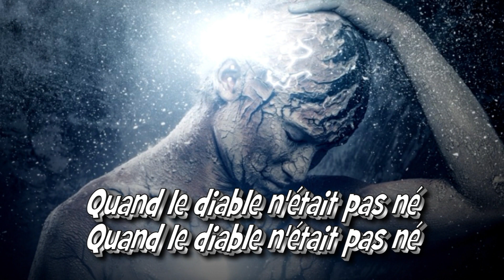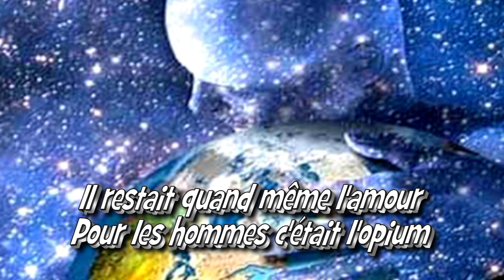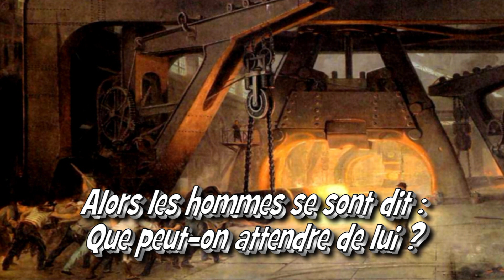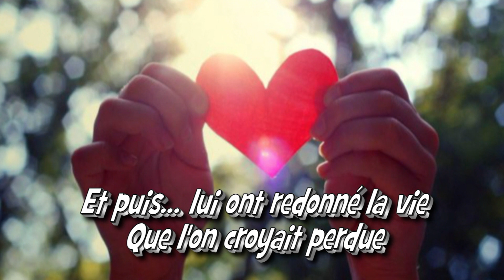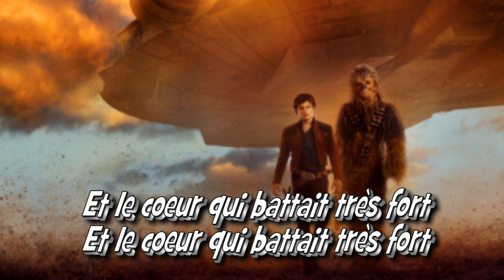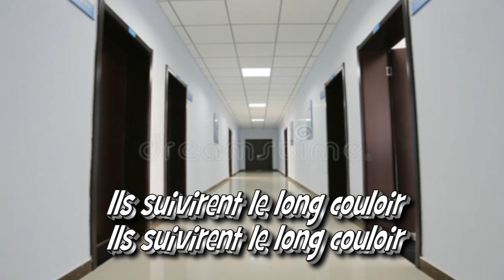L'un d'entre eux inventa la mort - Par Jean-Loup de Cazouls-lès-Béziers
C'est une chanson de Gilbert Becaud ! chanson qui sort de l'ordinaire ! peu connue et surtout peu commerciale !
Mais elle est interessante, dans une chronologie elle nous compte l'histoire de l'humanité, une histoire marquée par des épisodes tragiques, et pour finir tragiquement ! et nous, dans cette chronologie,  il semble que nous soyons au milieu, ou un peu sur la fin d'après le texte !
Au début le monde est sans problème. Il chante "les filles étaient belles" ... puis se succèdent, guerre, épidémie, malheur, barbarie, tout cela parce que l'humain inventa la mort ! Les hommes ont voulu s'interesser à l'espace nous y sommes. ils sont partis dans les étoiles. ils y ont même découvert le secret de l'immortalité ils sont revenus pour donner la bonne nouvelle, la crier à tous .mais ils n'ont trouvé plus rien. ils ont trouvé la terre ravagée plus de vie ils sont revenus trop tard !
J'ai eu qq difficultés pour la chanter, je l'ai gardé longtemps sous le coude, et je suis quand même content de vous la faire découvrir.
Bonne écoute à tous et bonne soirée
Merci pour votre fidélité à ma chaine
Amitiés
Jean-Loup

It's a song by Gilbert Becaud! song out of the ordinary! little known and above all not very commercial!
But it is interesting, in a chronology it tells us the history of humanity, a history marked by tragic episodes, and finally tragically! and we, in this chronology, it seems that we are in the middle, or a little on the end according to the text!
At the beginning the world is without problem. He sings "the girls were beautiful"... then follow one another, war, epidemic, misfortune, barbarism, all because humans invented death! Men wanted to take an interest in space here we are they went to the stars they even discovered the secret of immortality there they came back to give the good news, to shout it to everyone. but they found nothing more. they found the earth ravaged. no more life. they came back too late!
I had some difficulties to sing it, I kept it for a long time, and I'm still happy to make you discover it.
Good listening to all and good evening
Thank you for your loyalty to my channel
Friendships
Jean-Loup

ENGLISH LYRICS OF THE SONG
ONE OF THEM INVENTED DEATH
Millions of years ago(x2)
When the devil wasn't born (x2)
All men were immortal.
But one of them, who was stronger,

It was a revolution.
Until then, the girls were beautiful.
We weren't fighting for them(x2)
Until then the men were strong

And we saw the hair turn white,
And we saw the backs bend,
And we live life flying away (x2)
Of hearts, souls and bodies,

So he, the smart one,
Became the God, the sovereign.
He ruled like a real tyrant (x2)
On the rain and on the fine weather,
On the rain and on the north wind.
He had invented death(x2)

He had invented hell,
Thieves and murderers,
Pneumonia and cancer (x2)
War and the Conquistadors.
He really was the strongest.
He invented death(x2)

There was still love.
For men, it was opium.
They loved each other as long as they could, (x2)
Then one day they hated each other
And love became death (x2)

They were dying of anything,
Of misery, of a sore on the finger,
While walking, flying or swimming (x2)
In a bed, in an ambush.
They were condemned to death (x2)

To conciliate the favors
Of the ruthless lord
We burned some inventors (x2)
Poets and who knows what else,
But death remained death (x2)

Incense, candles and flowers
To please their Lord (x2)
Credo, Confiteor,
Paters and what else do I know,

So the men said to themselves:
"What can we expect from him? (x2)
It will take a long time to work, (x2)
Perhaps for a hundred thousand years,
Maybe even longer. " (x2)

So the men
Took a heart that no longer beat
And then
Gave him back the life we thought was lost.
Men
Have visited the planets one by one.
The old Moon and Mars and Jupiter and Neptune.
Men
flew straight to the stars
And then
Have returned to tell everything in their cathedrals.
Men,
After a long, long search,
Finally
Discovered the secret of
Immortality.

Overjoyed to have discovered
The Great Secret of the Universe,
They put on their best clothes (x2)
And went to the one who (x2)
Had invented death for them (x2)

They looked really good
Up there in their super machines,
But when arriving at the Palace (x2)
Their hands were shaking
And the heart that was beating very strong (x2)

A big door opened
And then others ad infinitum.
They followed long corridors (x2)
A bailiff in a black suit
Said to them: "Gentlemen, you come late, you come late.
Since this morning at dawn (x2)
God is dead." (x2)